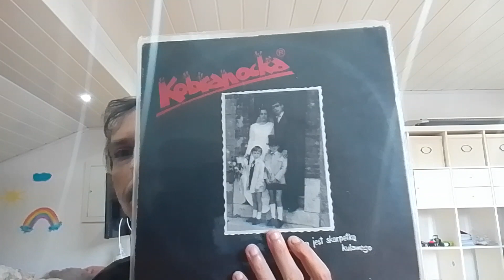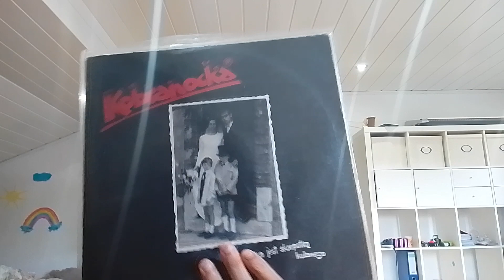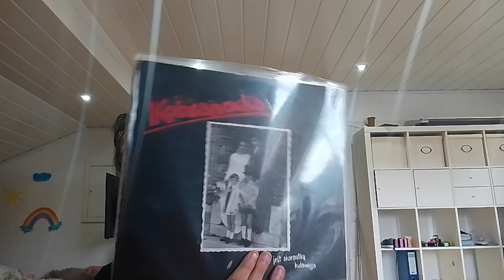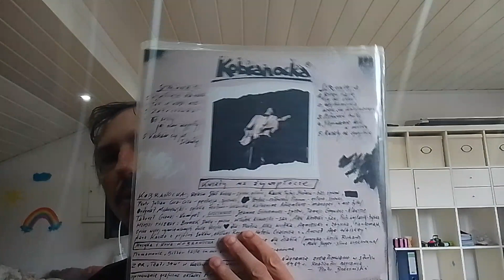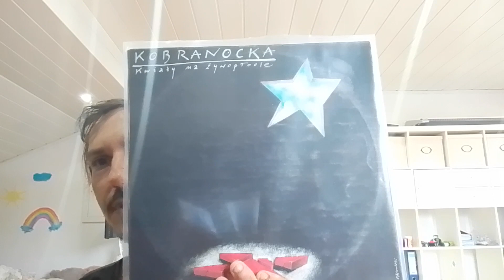Kobranocka Pełna Winylowa Dyskografia Odcinek 90